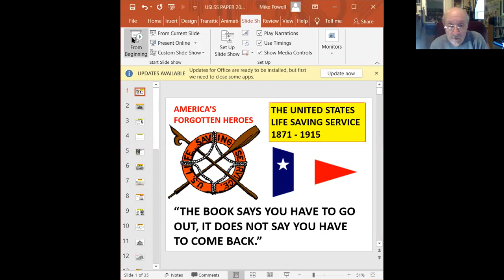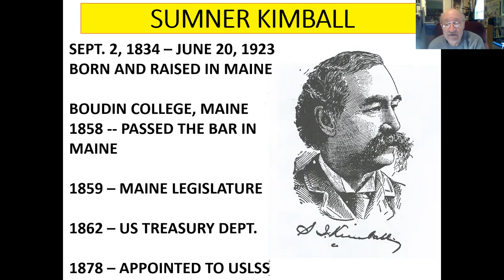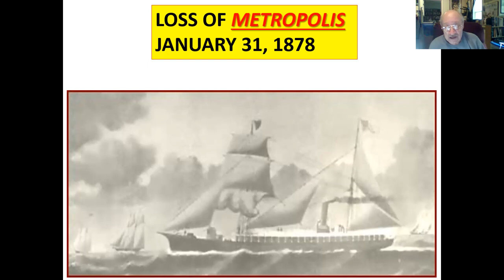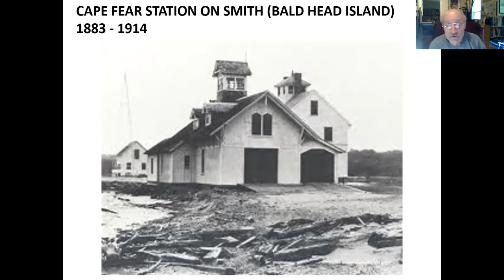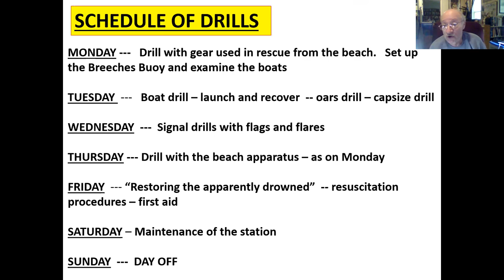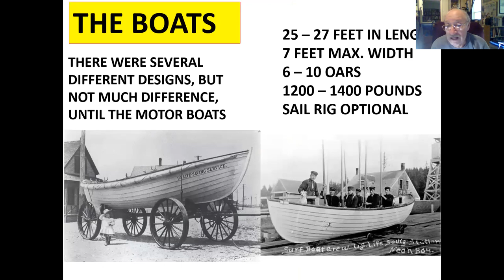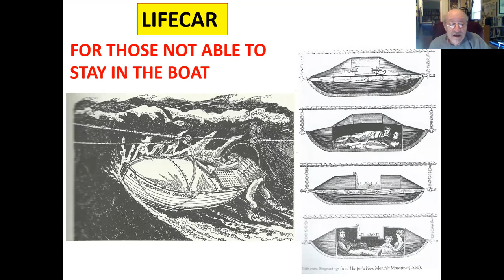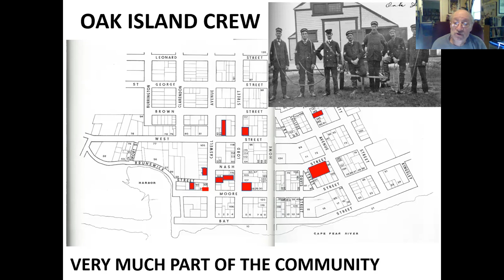History of the Us Life SAving Stations in NC: Mike Powell